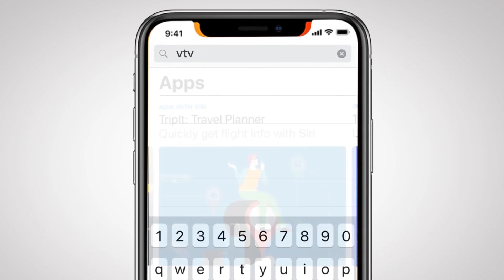VTV Giải Trí | Cha không hoàn hảo nhưng luôn yêu con theo cách hoàn hảo nhất | Cô Gái Nhà Người Ta